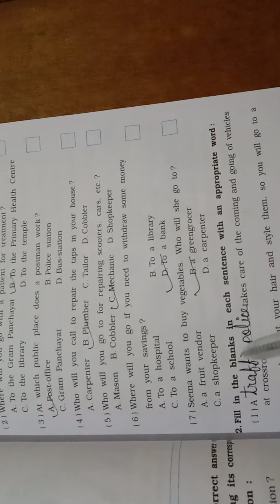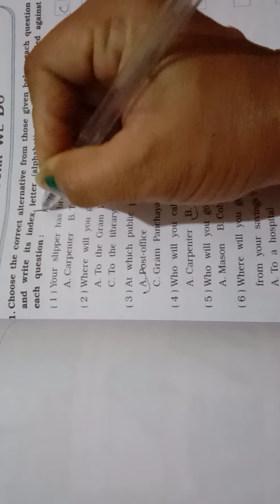28/12/20 std : 3 EVs ( eng.med.) chapter :12 w.b